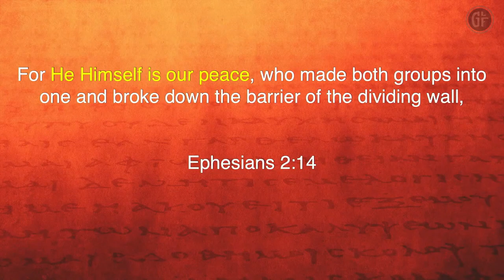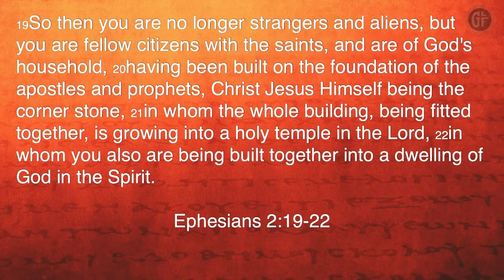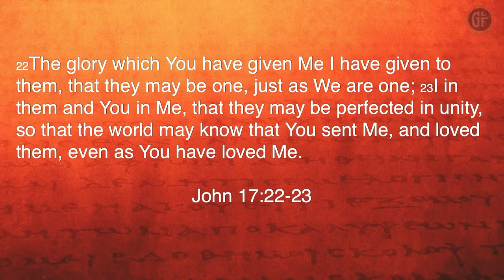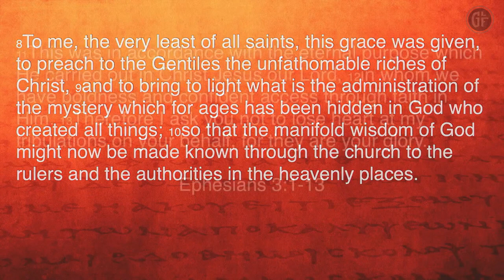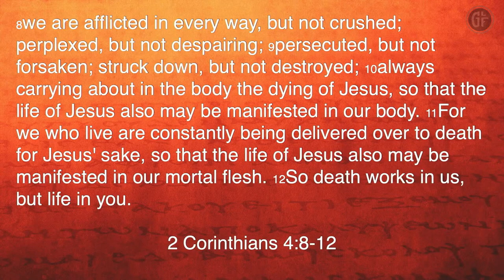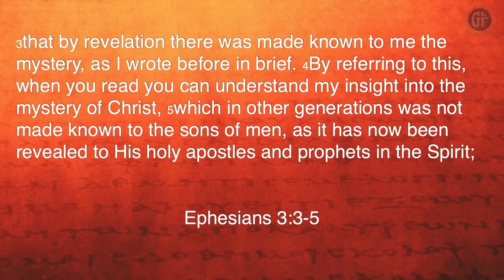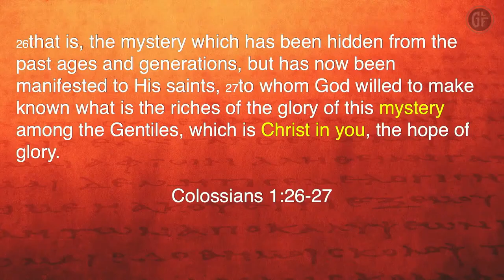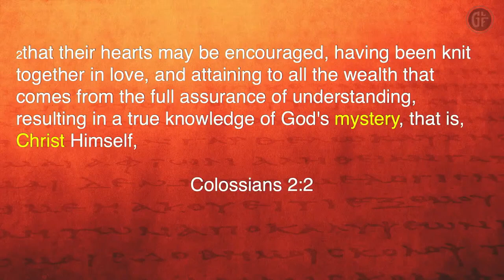Won in Christ, Ephesians 3:1-5